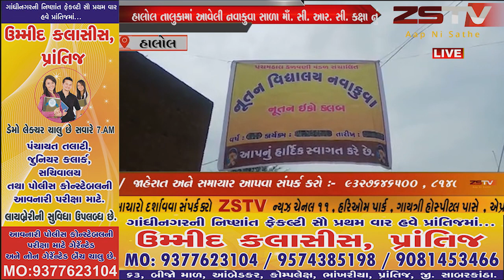હાલોલ તાલુકામાં આવેલી નવાકુવા સાળા માઁ. સી. આર.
હાલોલ તાલુકામાં આવેલી નવાકુવા સાળા માઁ. સી. આર. સી. કક્ષા નું ગણિત. વિજ્ઞાન. અને પર્યાવરણ પ્રદર્શન નું રાજ્યના મંત્રી જયદ્રથસિંહ પરમાર ના વરદ હસ્તે ઉદ્ઘાટન કરવામાં આવ્યું..